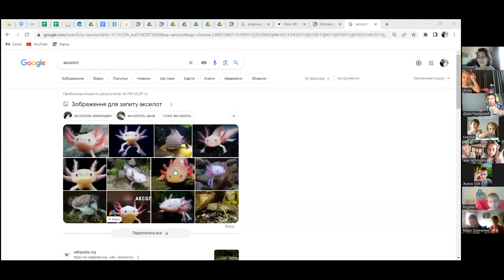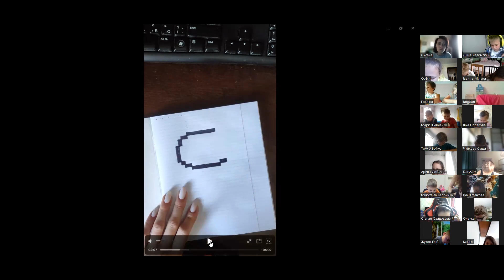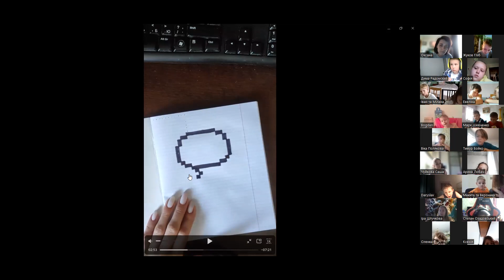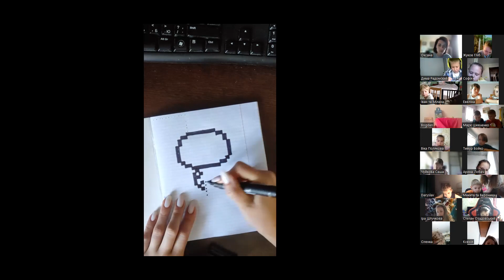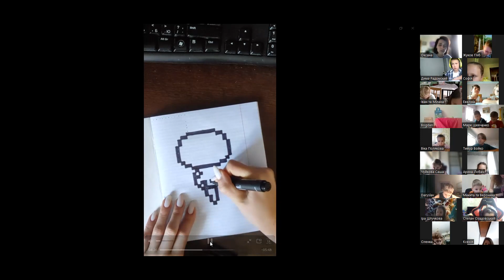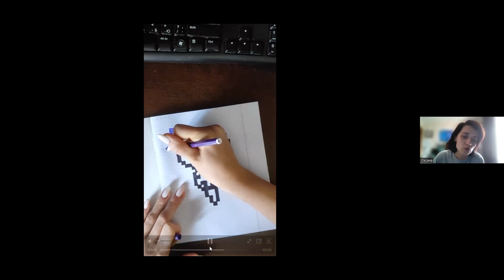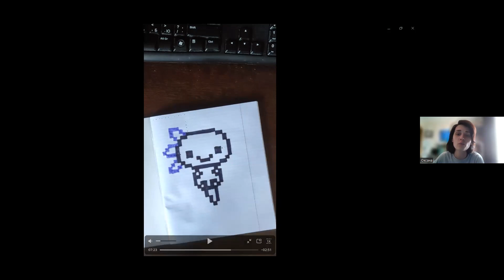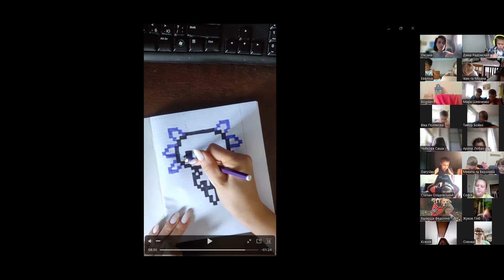10-07-2023 Піксельний арт. У світі Minecraft.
Спікерка - Оксана Вакуленчик - вчителька, класна керівниця школи "Поклик", організатор дошкільної освіти, соціальний педагог та інструктор дитячої йоги.